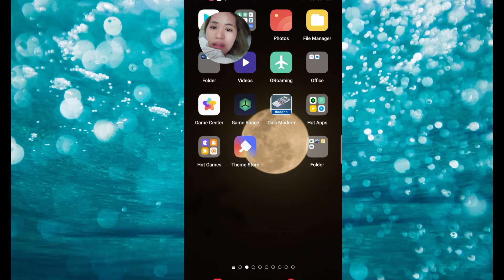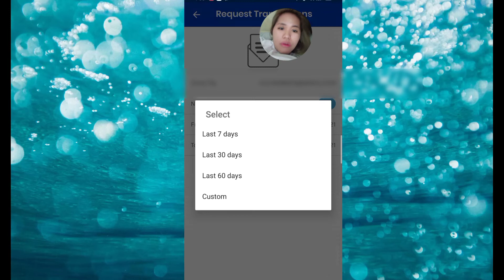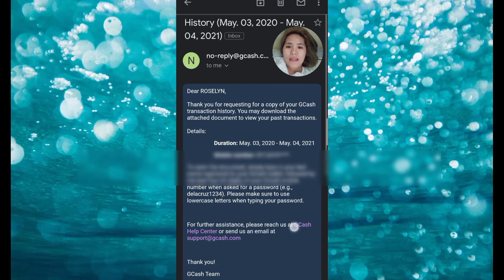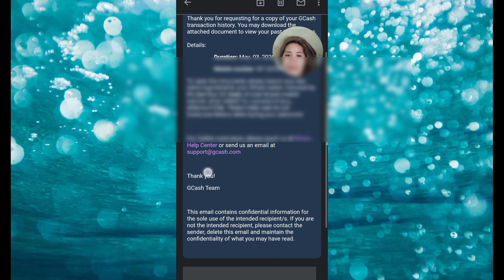How to request transaction history up to 1 year on GCASH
If you want to view and check your transaction for the past years here's the video I can recommend to you, it will help you out step by step on how to do it. and it will be on your file as a PDF.
NOTE: for PDF file password , simply type in your last name registered to your GCash wallet, followed by the last four (4) digits of your GCash mobile number when asked for a password (e.g., delacruz1234). Please make sure to use lowercase letters when typing your password.